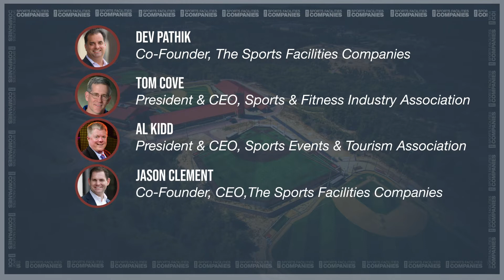Industry Leaders Roundtable Episode 1: Sports Tourism & the COVID-19 Pandemic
Sports Tourism industry leaders Jason Clement (CEO, Sports Facilities Companies), Tom Cove (President & CEO, Sports Fitness Industry Association), Al Kidd (President & CEO of the Sports Events & Tourism Association), and Clay Walker (Executive Director, National Fitness Foundation) discuss the lasting impact of the COVID-19 pandemic on youth sports and talks about the future of sports tourism and pathways to recovery. For more sports tourism thought leadership, subscribe to this page and to learn more about how the Sports Facilities Companies can guide communities through all phases of facility planning, development, and operations, visit our website at sportadvisory.com.

This video includes:

0:00- Intro
1:39- Where is the sports tourism industry headed in the coming years?
3:35- What segment of the tourism industry will recover first?
4:21- Issues with access to sports
5:12- SFM Access Program
5:54- Government policies that increase access to sports for youth
6:57- What should the government's role be in providing more access to sports in communities?
8:32- Economic solutions in sports tourism that can aid facility funding and development